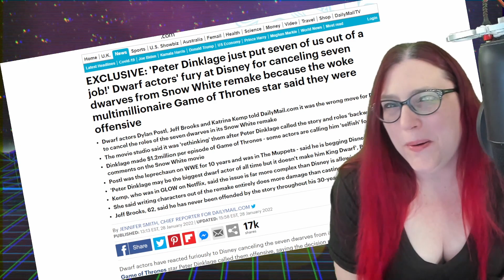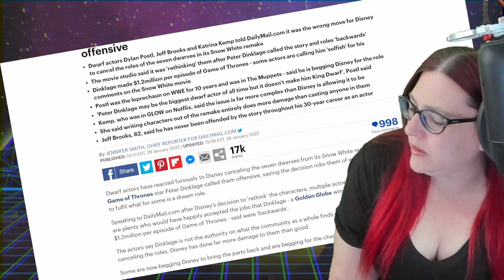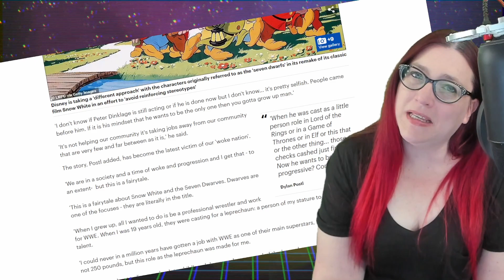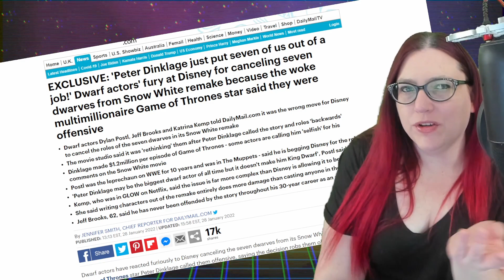Peter Dinklage Wants ALL THE ROLES FOR HIMSELF?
Peter Dinklage is under blast from fellow actors for losing them roles.

Do you miss Mecha and Robb on Midnight's Edge After Dark and Robb on Midnight's Edge? Check out the new show Not Another Panel Show